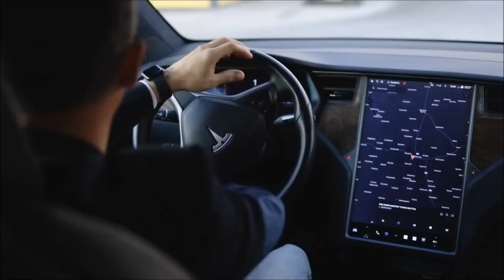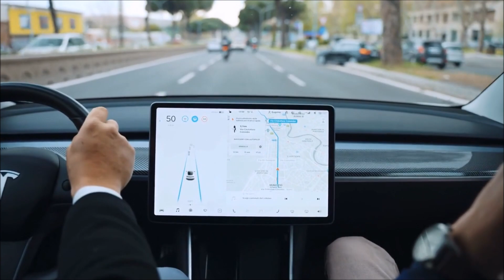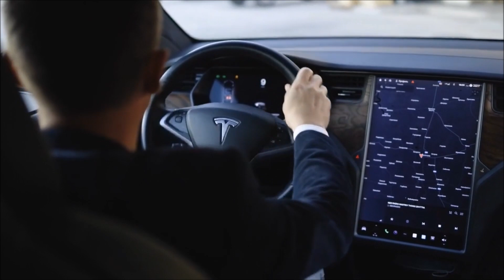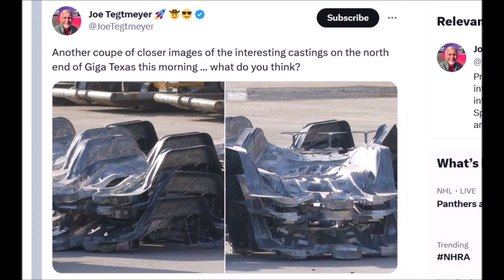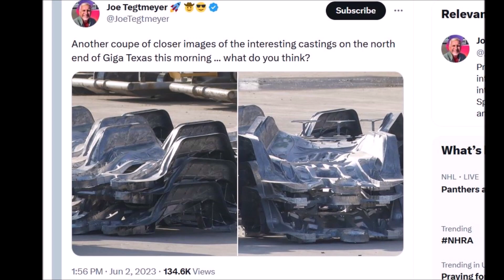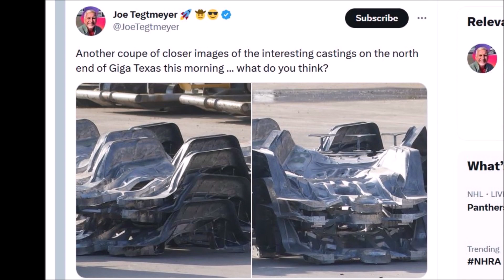Tesla Model 3 Just Became Cheaper Than Toyota Camry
Tesla Model 3 is now cheaper than the Toyota Camry in California. This is a major milestone for Tesla, as it means that the Model 3 is now within reach of a wider range of buyers. The Model 3 is a great car, with a long range, a sleek design, and a luxurious interior. It's also one of the safest cars on the road. Now that it's more affordable, it's a no-brainer for anyone looking for a new car.

The Model 3 is now eligible for the $7,500 federal tax credit for electric vehicles. This brings the effective price of the car down to even lower levels.
Tesla has been steadily increasing the range of the Model 3. The base model now has a range of 267 miles, while the Long Range model has a range of 358 miles.

Tesla has been expanding its Supercharger network, making it easier for Model 3 owners to travel long distances without having to worry about running out of power.

If you're in the market for a new car, the Tesla Model 3 is definitely worth considering. It's a great car, and it's now more affordable than ever.